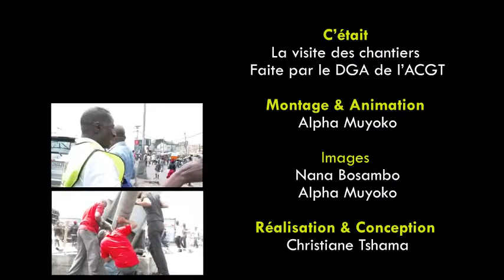Visite du DGA de l'ACGT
Le Directeur Général Adjoint de l’Agence Congolaise des Grands Travaux  a visité le 30 août 2017,  le site des passerelles à masina pascal et il avait par la même occasion  fait un tour sur l’avenue by pass ainsi que sur l’avenue nzolana ; question de palper du doigt sur les évolutions de tous ces travaux.